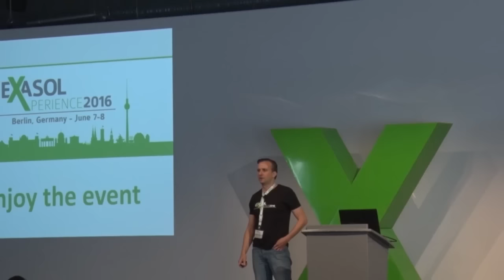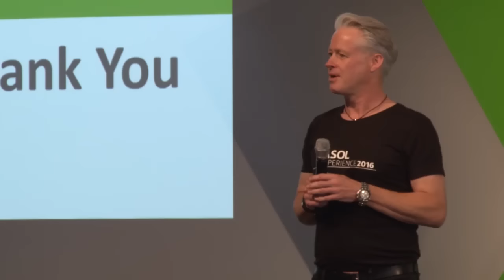EXASOL Xperience - a re-cap of 2016 and what's in store for 2017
EXASOL Xperience 2017 is a three-day event that is designed specifically for EXASOL customers and partners.  Here's a recap of EXASOL Xperience 2016 held in June, 2016.